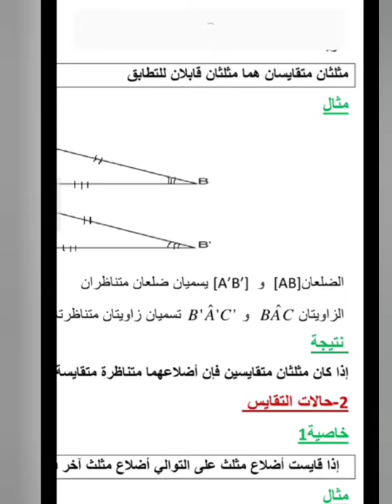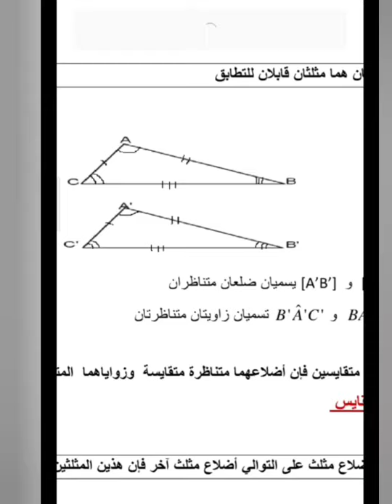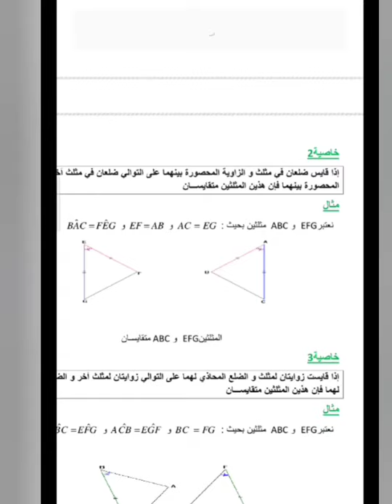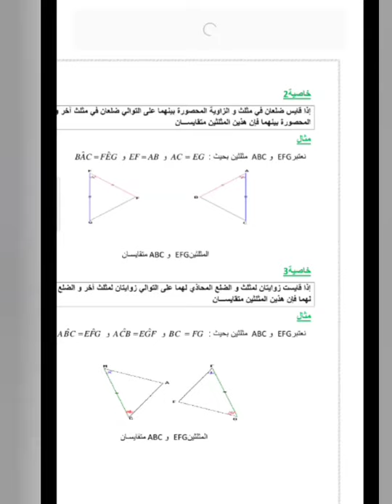درس المثلثات المتشابهة للسنة الثالثة اعدادي مادة الرياضيات 👍👍👍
هذا الفيديو اعددته عن موضوع : شرح درس المثلثات المتشابهة او المتقايسة للسنة الثالثة اعدادي